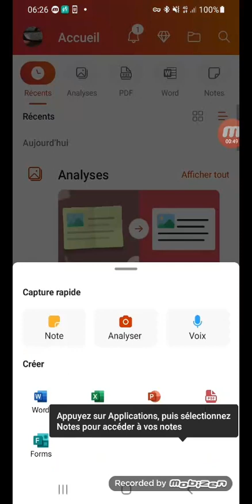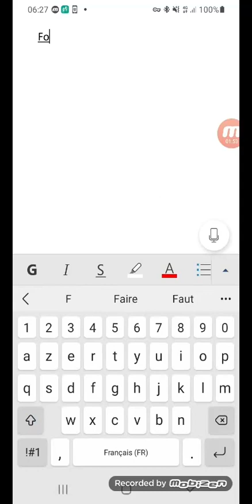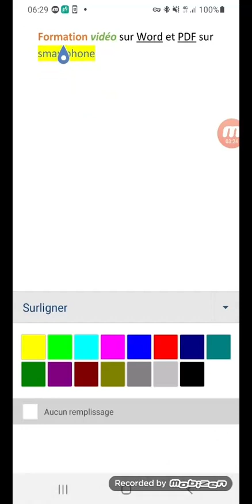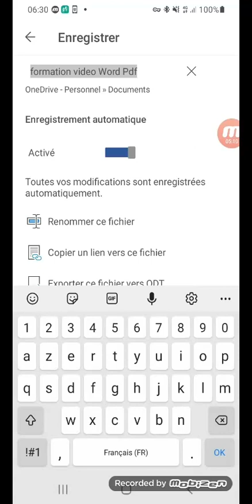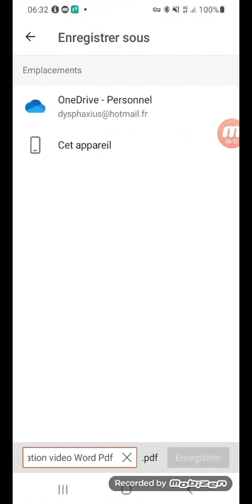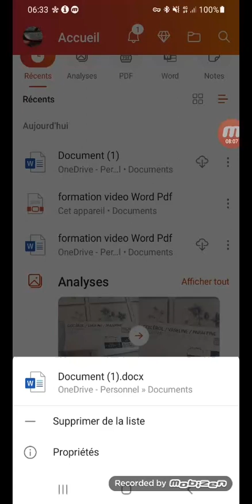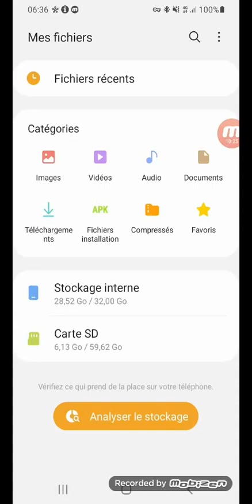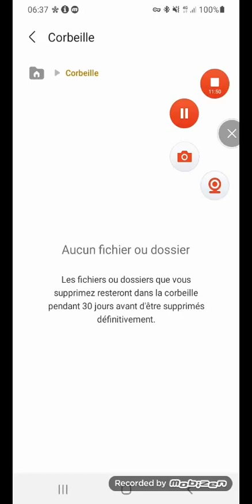Convertir un document Word au format PDF sur un smartphone Android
Dans ce tutoriel vidéo de téléphonie mobile, je vais vous montrer comment convertir un document Word au format PDF sur un smartphone Android.